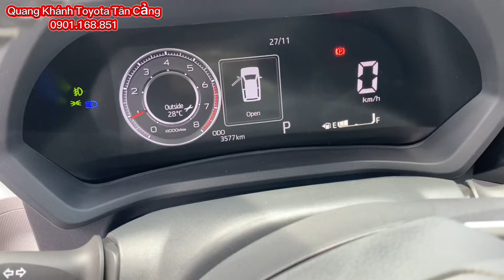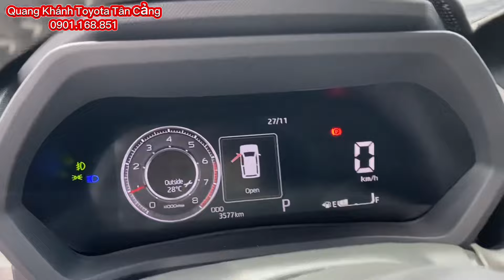Xe lướt Toyota Veloz 2022 Odo: 3,500km còn thơm mùi xe mới , Xe cũ chính hãng Toyota Tân Cảng